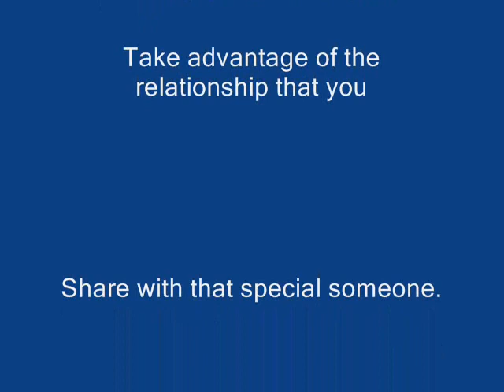Rod McDade's Theres a Bond .wmv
Though the years pass, a man and woman are drawn back to each other.
Some say coincidence, some say destiny.  Whatever you call it take advantage of it.